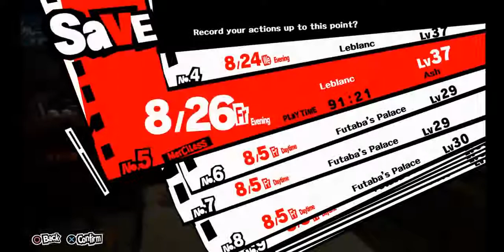Persona 5 -100% Merciless Mode-Part 89-Futaba's Training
Persona 5

In this playthrough I will try to make a 100% Run of Persona 5 in Merciless Mode.

I will need two playthroughs for that because of the electric chair cool down period, fool and magician confidants maxed at last few days of the game and some dirty armors sold by Tanaka in a limited quantity.

I will do all the things in list below:

Max all confidants (In both playthroughs)

100% Persona compendium (99% in 1st playthrough and fuse the ultimate persona in the 2nd playthrough for the missing 1%)

Read all the books (In both playthroughs)

Finish all the games (In both playthroughs)

Watch all the DVDs (In both playthroughs)

Get all room decorations items (In both playthroughs)

Get all the exams rewards from Sojiro (In both playthroughs)

Make all different kinds of coffee and curry (In both playthroughs)

Craft all infiltration tools (In both playthroughs)

Fishing the guardian of the Pond (In both playthroughs)

Hit a Home Run (In both playthroughs)

All the requests (In both playthroughs)

Collecting all items (In both playthroughs) except the Christmas-eve date and Valentine's day date items I can only get one from all the possible items

Collecting all equipment and that means: all rare equipment from Mementos (in the 1st playthrough and I will keep them in the 2nd); all equipment from the airsoft shop (in the 1st playthrough and I will keep them in the 2nd); all equipment from Persona Itemization (in the 2nd playthrough)

Part 89 - Futaba's Training

Stats:

Lv 4 Guts: Dauntless
Lv 4 Charm: Charismatic
Lv 4 Knowledge: Encyclopedic
Lv 4 Proficiency: Masterful
Lv 4 Kindness: Selfless

Items: Me Patra Card-Baisudi Card

Equipment: Retro Camisole-Worn Chainmail-Elegant Shirt-Okamoto Vest

Confidants: Star Rank 6 - Sun Rank 9

Requests:

Personas: